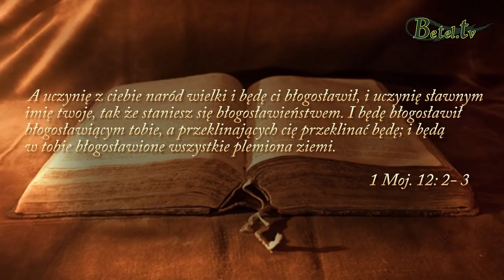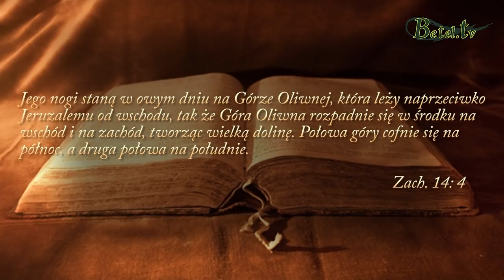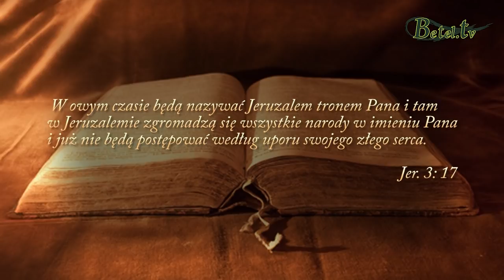Przesłanie- Avivah Benjamin